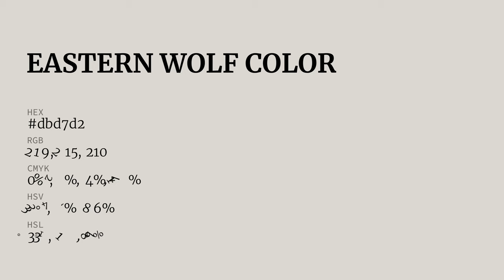Eastern Wolf color dbd7d2 hex color - Grey color - Cool color dbd7d2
What color is Eastern Wolf ? dbd7d2 hex color - Grey color - Cool color dbd7d2

Hex dbd7d2 Color Code is also known as Eastern Wolf color.

Hex dbd7d2 Color code in RGB color code model is created after adding 85.88% red color, 84.31% green color and 82.35% blue color.
Hex dbd7d2 Color code in CMYK color (process color) code model is generated after subtraction of 0% cyan, 1% magenta, 4% yellow and 14% black.